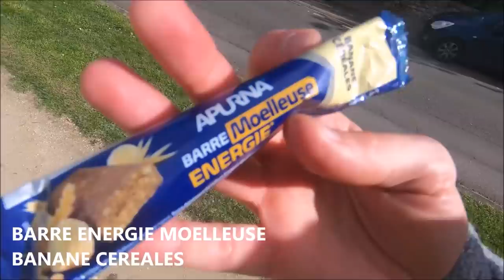80 kilomètres en solo comme un grand !!!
Retour en vidéo sur ce défi : 80 kilomètres tout seul, sur 3 boucles différentes en partant de chez moi à chaque fois !

😍 MES PARTENAIRES
-10% chez Eona (code : JFEET)
-15% chez Meltonic (code : JFEETMELTO)